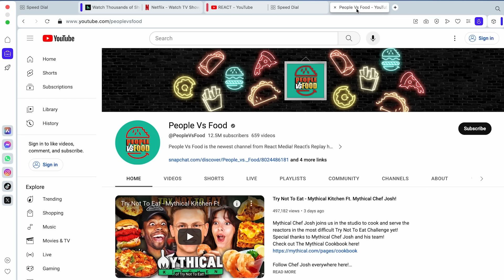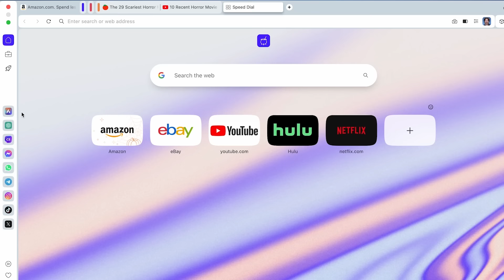Try Not To Feel Old Challenge - Vine 10 Years Later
Reactors Featured:
Brittany

Producers:
Joe

Episode Produced by Gina Marsh

0:00 Intro
0:26 King Bach
1:56 Pop Quiz
2:23 Liza Koshy
4:06 Scroll Break 1
4:37 Thomas Sanders
6:02 Pop Quiz 2
6:21 Lele Pons
7:37 Shawn Mendes
11:08 Cody Ko
12:29 Scroll Break 2
13:13 Brittany Furlan
14:42 Pop Quiz 3
15:01 Rudy Mancuso
16:23 Jake & Logan Paul
18:07 Pop Quiz 4
18:16 Zach King
20:07 Final Thoughts
20:45 Outro